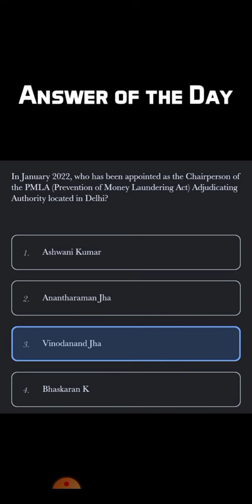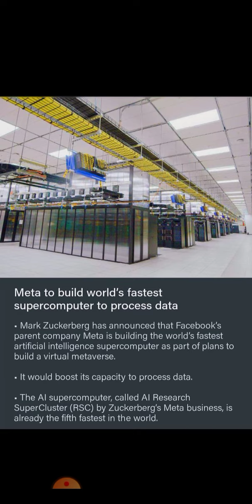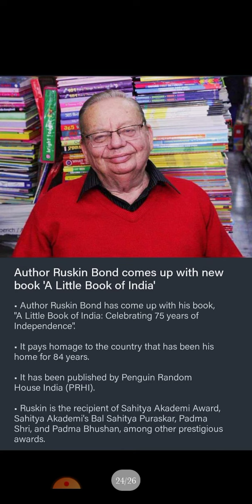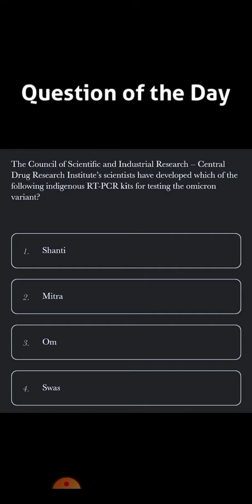Top 10 Current Affairs of The Day - 29-30 January 2022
Welcome to the 'Top 10 Current Affairs Of The Day', a One Stop Destination, Jahan Aapko milenge Top 10 Most Important Current Affairs Pure Din Ke aur Voh bhi Sirf 3-4 Minute ki Video Mein.

NOW FOLLOW US ON ===